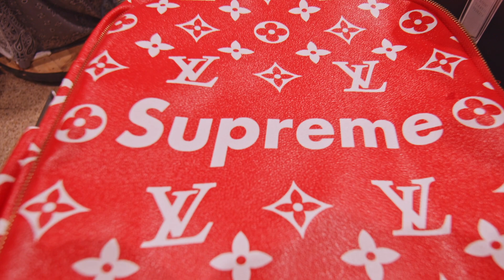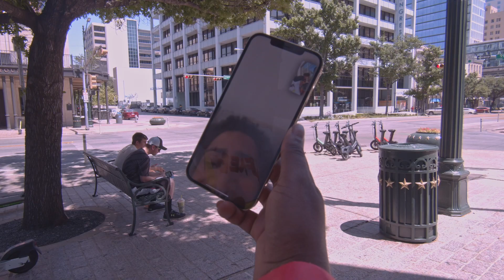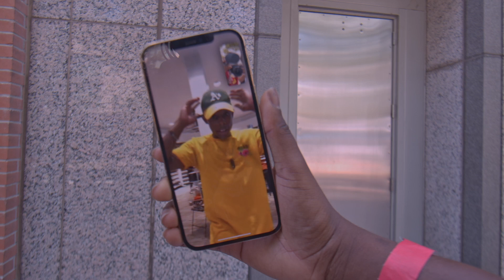We went to GOOD MARKET ATX AND RACED FOR SHOES!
HAPPY WEDNESDAY!! AND WE ON TIME WITH THE 🔥🔥🔥🔥🔥🔥 customers got challenged to a race and shut down the mall!  We headed to GOOD MARKET ATX to show some love! Where y'all think we should go next?!

Turn on that 🔔 to get notifications when we post.